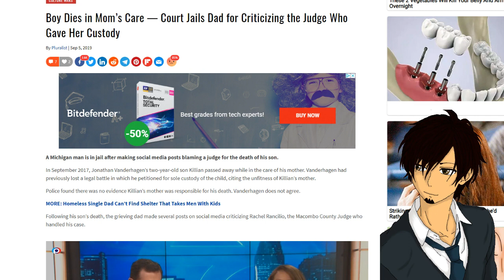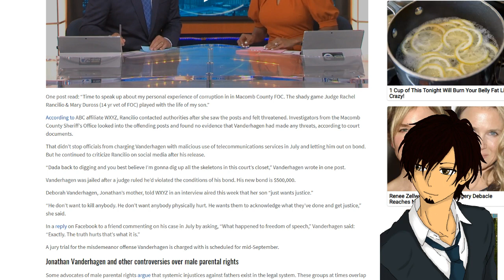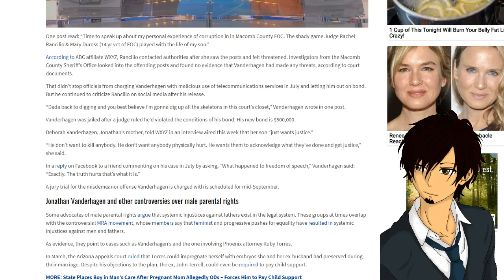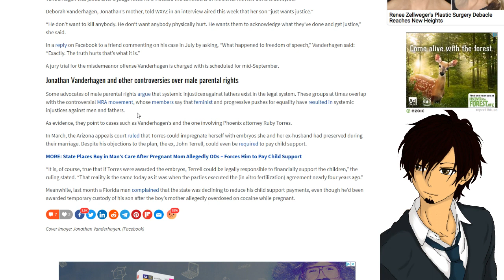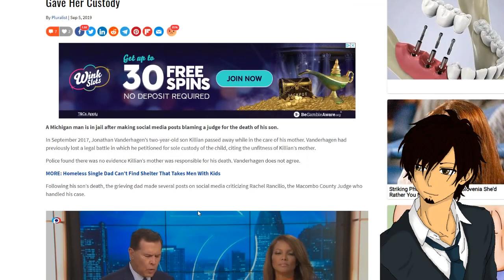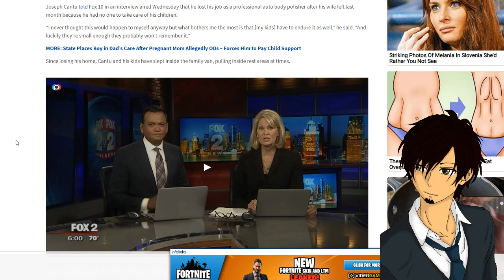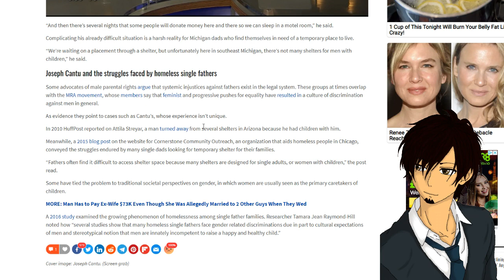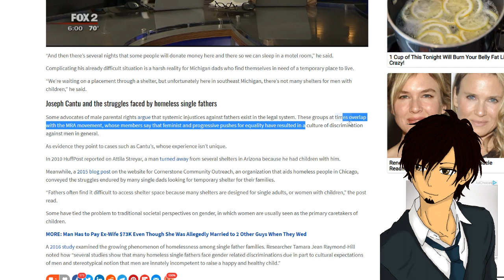Man Jailed For Criticising Judge He Feels Is Responsible For Sons Death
It seems we are no longer allowed to criticise people we feel are responsible for things, even if that person is in power and you feel sent your son to his death.

Patrons
Fuq_Wad
Trevor Collin
How To Train Your Sturgen
James U
cerulee
Chat Mort